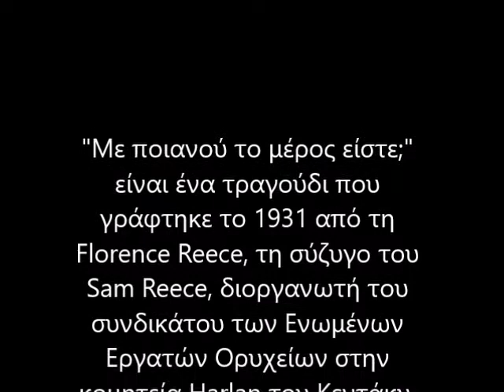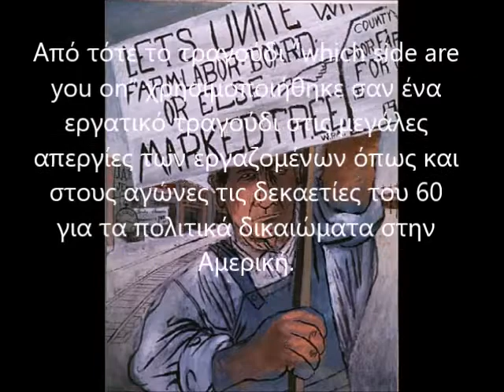Which side are you on - Με ποιανού το μέρος είστε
"Με ποιανού το μέρος είστε;" είναι ένα τραγούδι που γράφτηκε το 1931 από τη Florence Reece, τη σύζυγο του Sam Reece, διοργανωτή του συνδικάτου των Ενωμένων Εργατών Ορυχείων στην κομητεία Harlan του Κεντάκυ.
Το 1931, οι μεταλλωρύχοι του Harlan ξεκινούν έναν σκληρό αγώνα, διεκδικώντας αύξηση στα μεροκάματα τους και καλύτερες συνθήκες εργασίας.
Οι ιδιοκτήτες των ορυχείων απαντούν με ιδιαίτερη βιαιότητα. Προσλαμβάνουν μπράβους και ένοπλα τμήματα αστυνομικών που μαζί με δικούς τους χαφιέδες, ξυλοφορτώνουν, φυλακίζουν και δολοφονούν απεργούς (Harlan County War).
Το μίσος τους στρέφεται ιδιαίτερα ενάντια στους ηγέτες του κινήματος.
Παρά την τεράστια τρομοκρατία οι απεργοί, ενωμένοι στο σωματείο τους, συνεχίζουν την απεργία και συγκρούονται με τους δυνάστες τους.
Ένα βράδυ, ο σερίφης J. H. Blair και οι άνδρες του μπαίνουν στο σπίτι του Sam Reece.
Ο Σαμ – ειδοποιημένος - έχει προλάβει να φύγει και οι αστυνομικοί το μόνο που καταφέρνουν είναι να τρομοκρατήσουν την γυναίκα και τα παιδιά του
Εκείνη τη νύχτα η Florence Reece έγραψε τους στίχους του τραγουδιού σε ένα ημερολόγιο που κρεμόταν στην κουζίνα του σπιτιού της για να μελοποιηθεί λίγο αργότερα.
Από τότε το τραγούδι “which side are you on” χρησιμοποιήθηκε σαν ένα εργατικό τραγούδι στις μεγάλες απεργίες των εργαζομένων όπως και στους αγώνες τις δεκαετίες του 60 για τα πολιτικά δικαιώματα στην Αμερική.